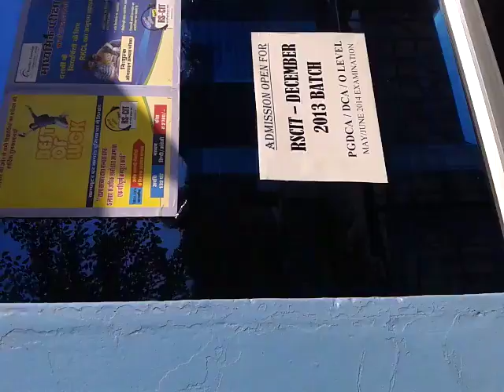31290119 Expert Computer Khetri Nagar 2016 - Center Decoration